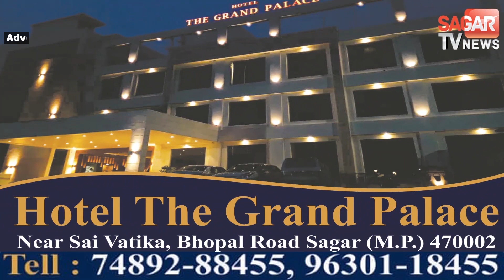सागर-मकान में शॉर्ट सर्किट से लगी आग, पूरी गृहस्थी जलकर हुई ख़ाक|| SAGAR TV NEWS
सागर-मकान में शॉर्ट सर्किट से लगी आग, पूरी गृहस्थी जलकर हुई ख़ाक